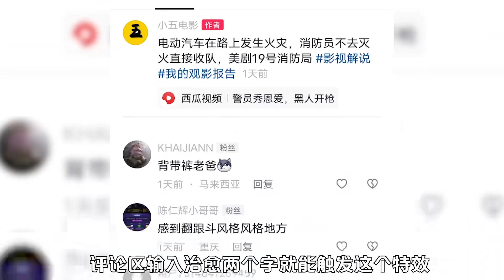丈夫拋下妻子獨自逃離火災現場，消防員都看不下去了，芝加哥烈焰